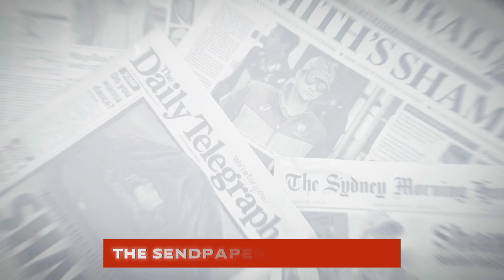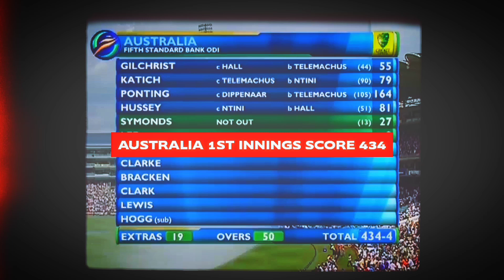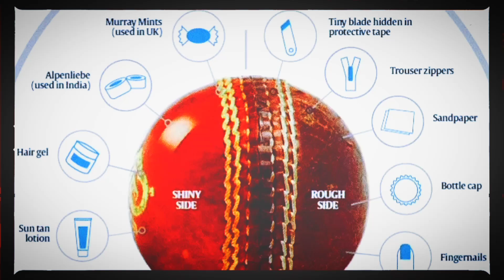The Cricket Scandal That Shocked the World | SANDPAPER GATE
Dive into the Sandpaper Gate scandal that rocked the cricket world in 2018. We uncover how Australian cricketers Steve Smith, David Warner, and Cameron Bancroft were caught tampering with the ball during a Test match against South Africa. Discover the consequences they faced and how this scandal forever changed the image of Australian cricket. Join us as we break down the events that led to one of cricket’s most infamous moments.
Song:"Galactic" by Infraction
Song: "Retribution" by Cold Cinema